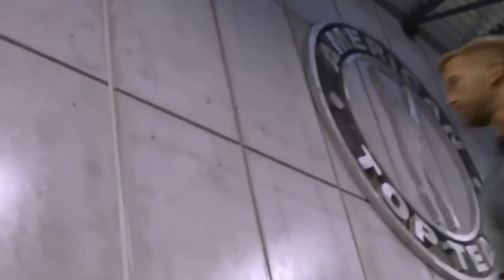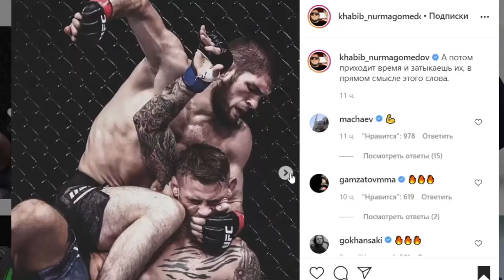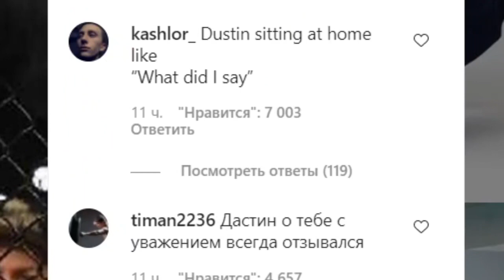ДАХШААТ! ХАБИБ ДАСТИН ПОРЕНИ ХАҚОРАТ ҚИЛДИ…